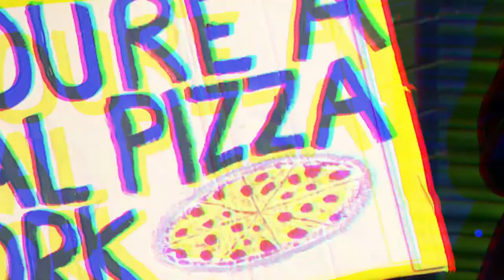Educate Agitate Organise Saturday Ep 12 The Police, Crime & Sentencing Bill with Richard Burgon MP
Educate Agitate Organise Saturday (EAOS)  is a production of Don’t Leave Organise (@dontleave_org) in collaboration with Socialist Telly (@SocialistTelly).

With EAOS we hope to offer a spotlight and exposure to campaigns that represent the vibrance and breadth of working-class struggles around the country. As well as helping to build support for these campaigns we also hope to use their example to inspire others to fight for the issues that impact their lives and communities.

We hope that by telling the story of working-class organising, we can open people's eyes to the change they could be making in their communities. No campaign is too small and we firmly believe that we all have something to learn from one another whatever our level of experience.

Richard Burgon MP – Labour Party politician who has been the Member of Parliament (MP) for Leeds East since 2015 and Secretary of The Socialist Campaign group of Labour MP’s.

Jane Aitchison - Vice-Chair of Don’t Leave, Organise, President of Leeds TUC and previously Labour’s prospective parliamentary candidate for Pudsey.

Please get in touch if you have any questions or would like to suggest a campaign to be featured in future episodes.

Thank you suzannesullivan.squarespace.com and @celeste, @RLTheis, @Nodar, @Irrmago for images in opening stinger licensed via Twenty20.com and RedOctopus for Stomp and Claps 2 licensed via Envato Elements